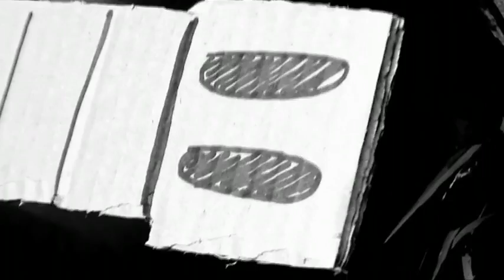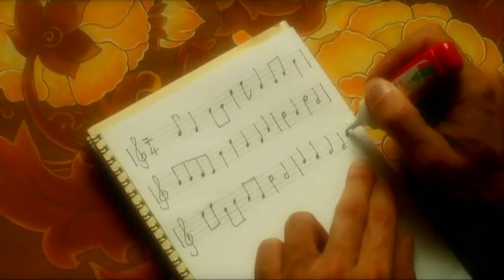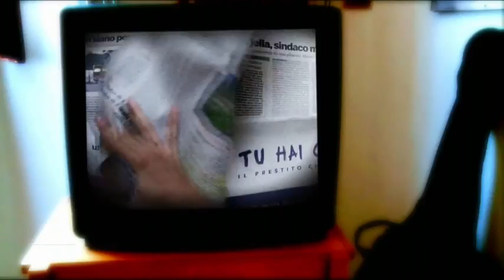Giuliano Dottori (esclusiva Rockit)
Chiudi l'emergenza nello specchio - Primo singolo di Giuliano Dottori